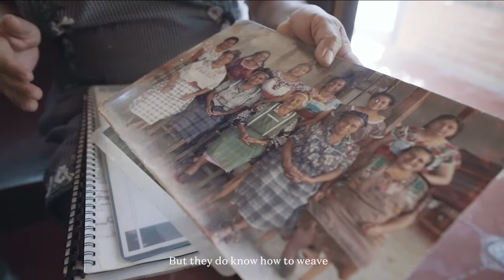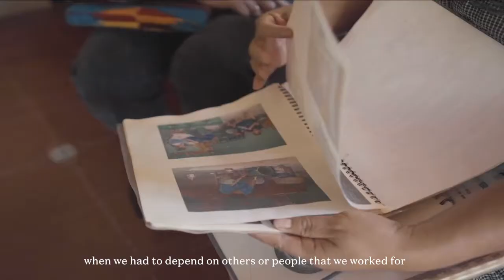Nenabling with Ali - Meet Our Weaver, Pastora | 02.19.21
Join me in the home of Pastora, the leader of the Vida Nueva weaving cooperative in Teotitlán del Valle. She's sharing with us the struggles they’ve faced during the pandemic and her journey to becoming an entrepreneur both speak to her strength and determination. I can’t wait for you to meet this amazing woman!

Video Transcription:

Today we are in Teotitlan del Valle, and we’re here to see a Cooperative named Vida Nueva. Our hosts are Pastora and Silvia, ad we’re going to go ahead and go in! They’re going to show us a demonstration on how to naturally-dye wool and then how they weave our textiles. Let’s go!

23 years ago when we started, it was very difficult for a woman to create a business within our society. We were not taken into account politically, socially, or economically. Everything was a man’s work only because women were limited to the role of homemaker.

But when we started this group, we made a huge change in society even when we were criticized and hurt with insults. It was extremely difficult, sad, and hurtful, but our needs were much bigger than those hurtful things. Much bigger because the women wanted their children to get an education, at the least, elementary/middle school.

In our generation, women didn’t attend school. These grandmothers never got an education and couldn’t read or write, but they know how to weave! They knew a lot about the history of designs and the culture behind it. The majority of them only speak Zapoteco, so when it came to selling it was a totally different world for us that we didn’t know of before.

So yes, the struggle for us was very difficult because of bureaucracy and politics, but we’ve made it happen little by little. Many people have helped us by giving us ideas on how to put labels on our rugs and even how to put stories onto our rugs.

It’s important to us to keep learning how to run a business and be more– not just live in the country and housewives. It’s very important to us to learn more about children and women’s rights. When we sell our rugs or any other product that we make, we are able to generate our own personal income that we can administer for ourselves unlike before when we had to be dependent on others or the people we worked for.

It was very difficult because we didn’t always sell. For example, in March people started to cancel their visits. We have a lot of faith though. We work in the fields harvesting beans and corn. It helps us a lot to have food. We continue to get waving materials ready, so we are prepared once things get better. When we get orders, it’s really good because it means secure work.